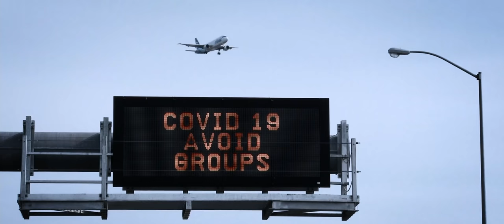Trailerhead - The Catharsis Film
Two years of dramatic change. 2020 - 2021. A world consumed by the global pandemic is reflected in unprecedented images of barren and desolate urban and rural landscapes.

Humanity is locked in, ordered into isolation. Mass burials, masks, gloves, disinfectants, social distancing, statistics of infections, hospitalization and the deceased infiltrate the media.

Monitored in countries and continents, they become the pulse of the virus that sweeps the world. The initial shock and fear transform into anger, frustration, mistrust, conspiracy theories, racism, poverty and politics that fuel global demonstrations and violence.

Human interactions take on new forms in the digital sphere and a race for a vaccine is on. Pfizer, Moderna, Novavax, AstraZeneca, Johnson & Johnson, Sputnik, Spinovak and Covaxin proclaim they'll stop the pandemic and save humanity.

We created an entire album of original compositions inspired by this monumental and historic experience we all continue to share. From the voices of 8 cinematic composers, "Catharsis" explores the wide range of impressions borne out in several corners of the world. For its soundtrack, our "Catharsis" Film utilizes the first and last tracks of the album to perfectly bookend and capture the wide range of emotions and reactions that these tumultuous two years have ingrained in us all.

Production and Direction: Amit Goren
Archival Research and Editing: Noa Keidan
Colorist: Aharon Pe'er - RGB Post Production Studio
Image Conform: Joshua Pe'er